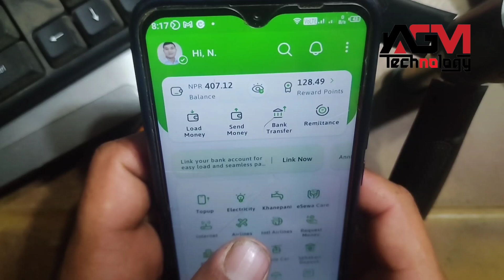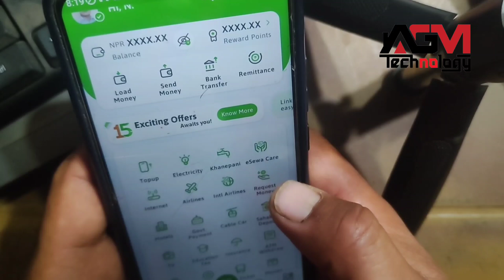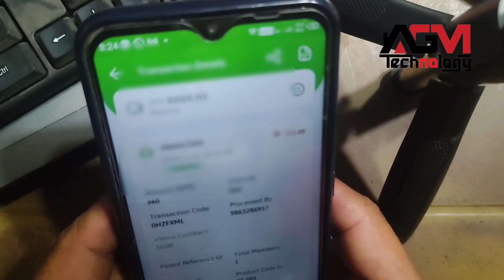आजै गर्नुहोस् eSewa Care मा अब ३६० रुपैयाँमै २ लाख ३० हजारको जीवन बिमा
Radio Tower & Network Technician WhattsApp : 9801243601

AGM Tehnology official YouTube channel gives the new information about all the different experimental new Technologies related to Mobile, Laptop, Computer, Video Tutorials, Camera, Website, Mobile App, Blogger, WiFi, Internet and updates about  IT activities.

How to active NIMB mobile banking App ? Ghar Ma Aaphai Yasari Active Garnuhos Mobile Bank App ?

Unboxing SkyCom IPTV Setup Box | Smart tv box setup in Nepal | Digital tv Setup Box unboxing

Best Ncell Postpaid Plan |Unlimited Business Free Call | 4GB Extra Data Pack | 300 Free SMS | AGMT

How To Config.. SkyCom Router ? Setup PPPOE and SSID | 7dbi Antena | High Speed Epon / Gpon Router